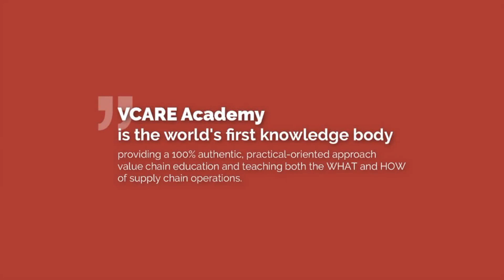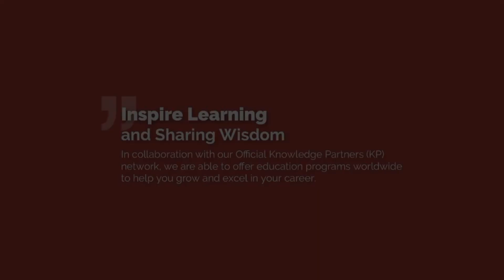Supply Chain Sustainability and Circularity Initiative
Supply Chain Sustainability with Circularity Focused Programs

Featured Programs

Mini-Master and Master Class on
01. Supply Chain Sustainability with Circularity to Drive Profitability
Circularity is a methodology to reduce risk by eliminating waste and pollution in your supply chain. Circularity is above lean, superefficient supply chains by removing unnecessary inputs to the products and services, thus increasing profits and contributing to a more resilient supply chain. Therefore, it is critical to understand circularity and the work you can do today on your supply chains; it is meant for tier 1, tier 2, and tier 3 suppliers and manufacturers alike.

02. Collaboration among Sustainability Procurement and Supply Chain
Sustainable procurement is the practice of making buying decisions that meet an organization's needs for goods and services in a way that is good for both the organization and society as a whole, minimizing its impact on the environment and the stakeholders involved in the organization's sustainability program. Sustainable procurement’s role in a sustainable corporation is expanding beyond cost savings to a program that provides optimization to drive strategy, innovation, collaboration, and organizational sustainability in an effort to increase overall business value.